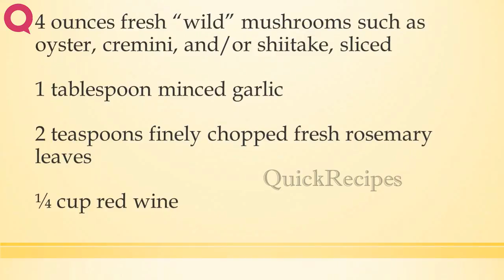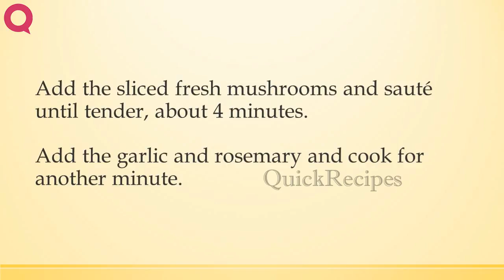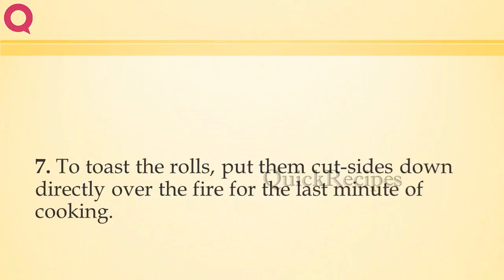Wild Mushroom–Stuffed Rosemary Burgers